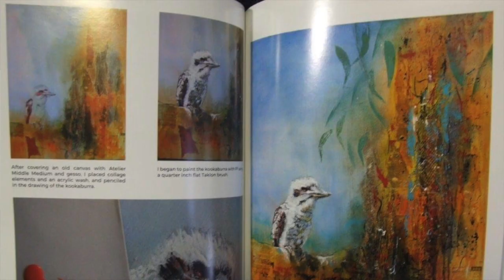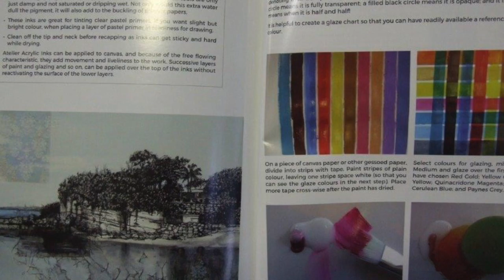Tricia Reust is busier than ever! | Colour In Your Life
Tricia Reust was filmed for Colour In Your Life in 2012, and again in 2019.  Find out what has happened for her since, in this interview with Graeme!

Tricia Reust is a vibrant visual artist who uses colour without any limitations,  letting the idea and the form take shape; and then building a narrative as part of her approach. Tricia has an infectious enthusiasm for life and the artistic process and enjoys being able to pass on the great information she has learnt over the years.

To view Tricia's original episodes on Colour In Your Life, click here for the first one

If you would like to learn about painting, drawing, art workshops, art tips, painting, how to sculpt, how to draw, how to paint and art techniques. Tune in each week to see a new artist and style.  Learn painting in step-by-step instruction from some of the best artists in the world.

Season -
Episode -